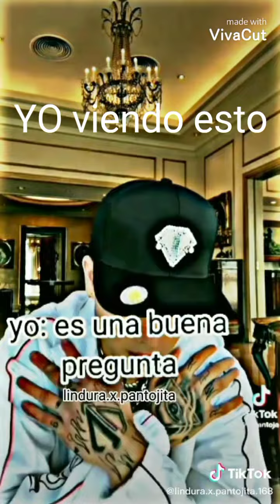20 de agosto de 2022